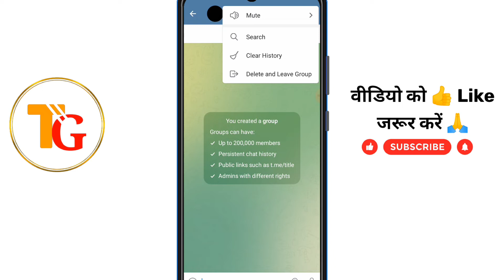Telegram group delete kaise kare || how to delete telegram group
Telegram group delete kaise kare ||
telegram group kaise delete kare||
how to delete telegram group